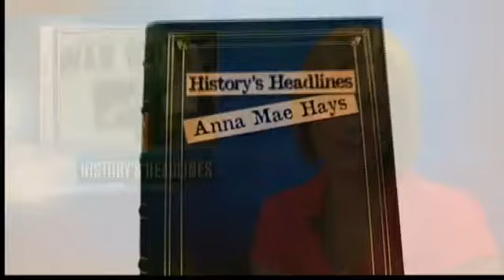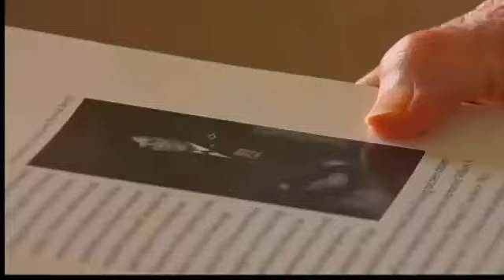History's Headlines: General Anna Mae McCabe Hays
Original airdate: 7/21/2014 | On a day in the 1940s, at the height of World War II, a small boat was chugging its way up India's Brahmaputra River. Among its passengers was a young U.S. Army nurse.

She had already traveled the Pacific on a troop transport with 7,000 men for 43 days and across the Indian subcontinent- then under British rule- on a narrow railroad. And now she was about to arrive at her destination, a military base hospital at the ancient city of Assam, to be used primarily by U.S. Army engineers working on the Ledo (later Stillwell) Road into Burma. She was about as far away as possible from her home in Allentown, Pa.

Recalling it many years later, that nurse, now General Anna Mae McCabe Hays, retired chief of the U.S. Army Nurse Corps and the first woman to receive the rank of General in the U.S. Army, described it with a trace of wonder in her voice. "It was a strange mix of fear and excitement. For someone who had never really been away from home it was like an adventure."